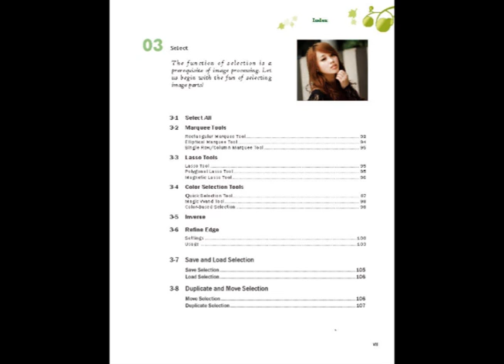Ch3 Select-Free Photoshop ebooks Download